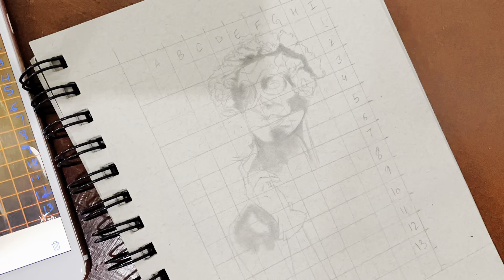Surreal Drawing || How to make a Surreal Drawing || Time Lapse Video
Hi Friends,
I am Safiya Ghulam, Welcome To my You tube channel Safiya Art.
In this Surreal Drawing tutorial,  I will show you how to make a Surreal Drawing.